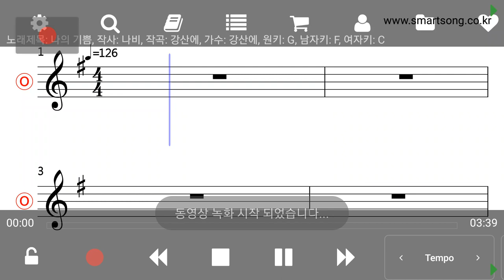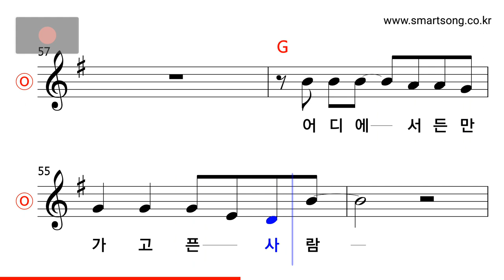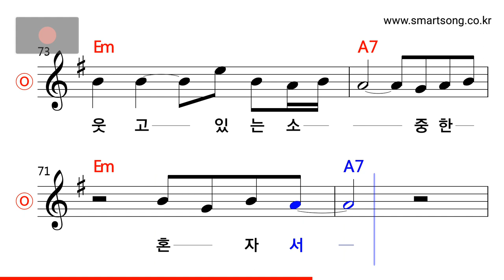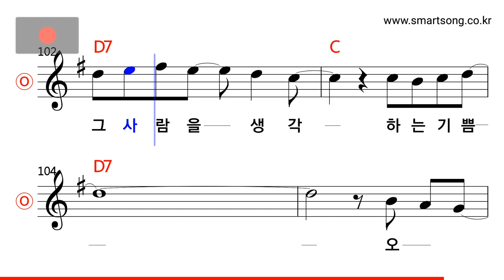강산에 - 나의 기쁨 MR